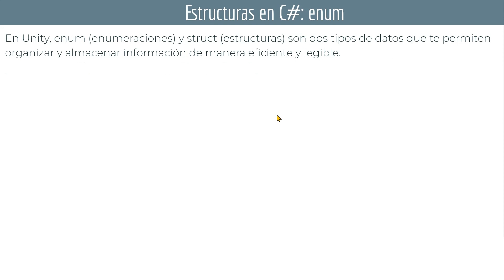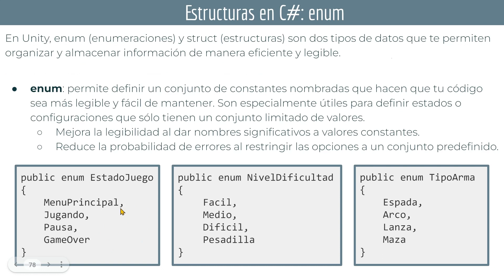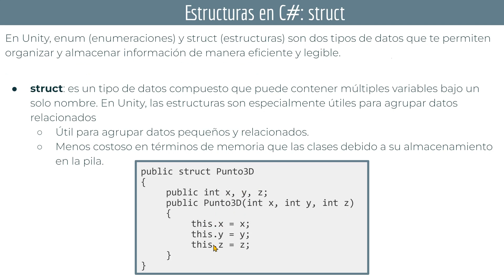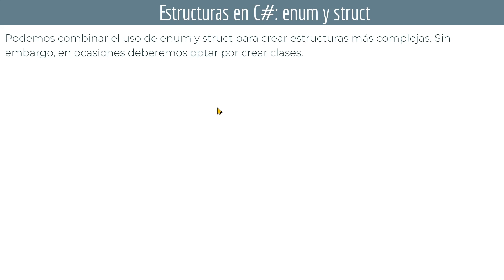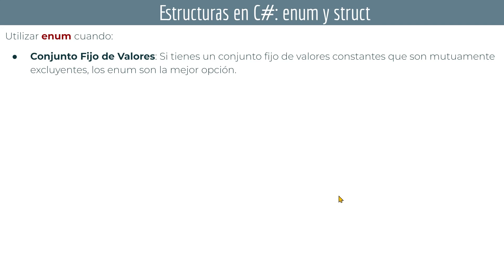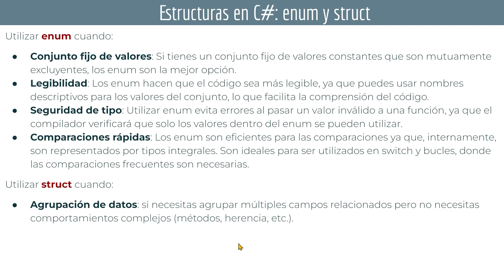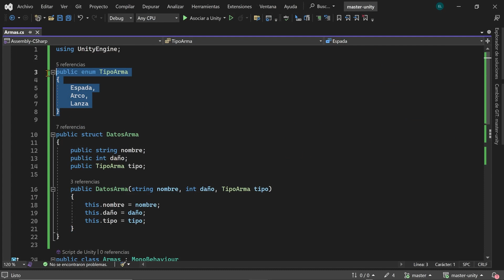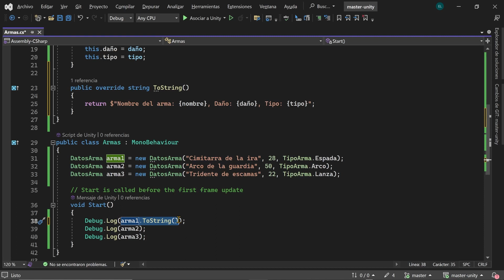Máster UNITY: enum y struct en C#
👉 Vídeo 11 del tema 1 del máster de Unity. Veremos enum y struct en C# dentro de Unity.

00:00 Introducción
00:41 enum en C#
03:18 struct en C#
05:25 Ejemplo enum
07:08 Ejemplo struct + enum
09:42 Recomendaciones
12:49 Ejemplo enum y struct en Unity